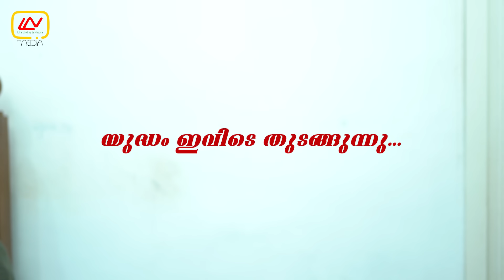"The Teddy Bear" | Part 5 | ദി ടെഡി ബീർ | Comedy - Mystery Web Series | Nikki & Teddy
"The Teddy Bear Part - 5" ടെഡി ബീർ, കോമഡി വെബ് സീരീസ് ന്റെ 5ആം ഭാഗം ഇതാ !!
Used Items :
Cameras : Sony a7iii & Panasonic Lumix G5
Lens : Sony 50mm,  Sigma 35 mm 1.8, Tamron 8 - 16, Lumix 14-42
Editing : Adobe Premiere Pro CC & FCP
Mic : BOYA mm1